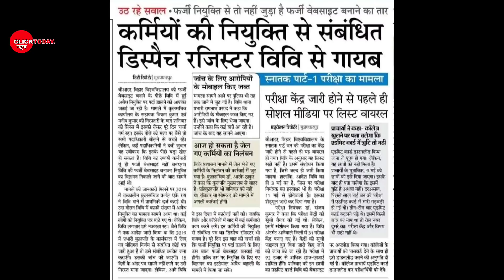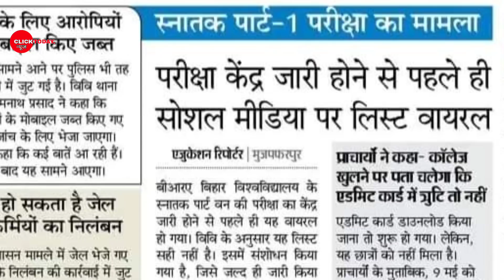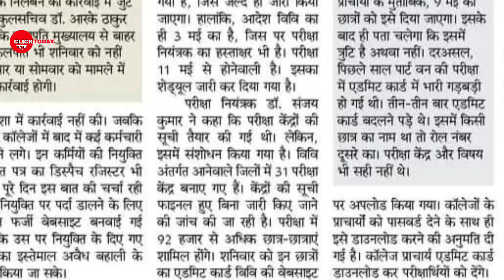brabu news part 1 exam,part 2,3 result, आज की ताजा खबरें, Bihar University News today